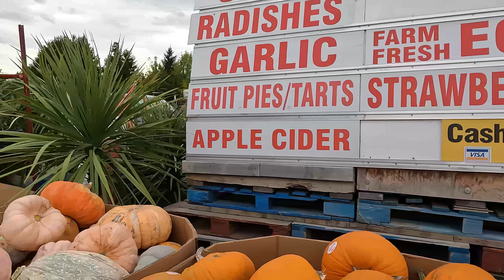Niagara on the Lake Walking tour, things to do in Niagara on the lake, Fall colours in Canada 🇨🇦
Hello Guys,

In this video, We will be exploring the beautiful town of Niagara-on-the-lake which is also known as the wine country of Canada. On our way to Niagara-On-The-Lake, we will be stopping at few scenic stops to view the beautiful colours of fall season in Canada.
I hope you will enjoy today’s video. 😊

Also, Please share your thoughts and feedback in the comment section, I really enjoy reading your comments and appreciate all your love and feedback. Stay healthy and safe, take care of your self and your family. See you guys soon…

Love,
Avani